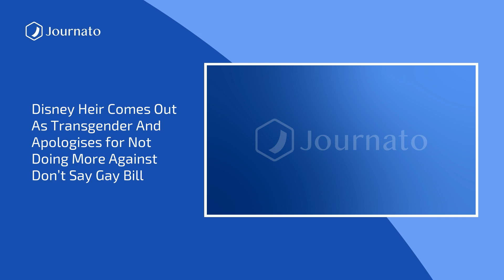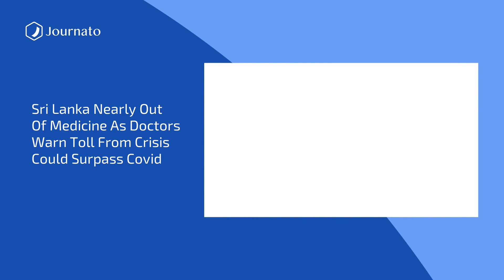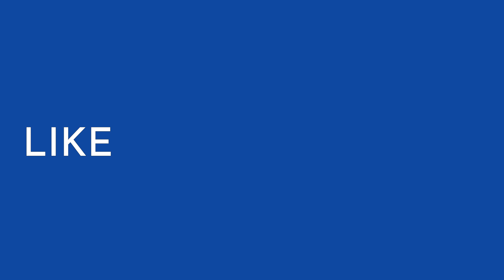Journato | Evening News Top Headlines | Apr 11, 2022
Sources :
French election 2022 latest: Macron and Le Pen intensify campaigning
Ukraine war latest news: Russia readying tens of thousands for eastern battle - Zelensky
Pakistan: Shahbaz Sharif replaces ousted Imran Khan as prime minister
Shanghai to ease lockdown despite surge in Covid cases
Sri Lanka nearly out of medicine as doctors warn toll from crisis could surpass Covid
How did Boris Johnson get to Kyiv? PM took secret train trip into Ukraine
Mexico president López Obrador wins recall referendum
Austrian chancellor to tell Putin he has ‘lost the war morally’
Spanish police investigate private collection of more than 1,000 stuffed animals
Olena Zelenska reveals how she woke up to Russia’s invasion of Ukraine: ‘I didn’t realise it was an explosion’
Navalny review – staggering portrait of Putin’s extraordinary arch-enemy
Nato’s ‘achilles heel’: alliance conducts war games in nervous Lithuania
Ukraine war: Tens of thousands may have been killed in Mariupol, Zelenskyy says, as he warns of ''tense'' week ahead
Trump news – live: Ex-president faces fierce GOP backlash after endorsing TV’s Dr Oz in Senate race
Disney heir comes out as transgender and apologises for not doing more against Don’t Say Gay bill
Russia says it destroyed S-300 missile systems given to Ukraine by European state